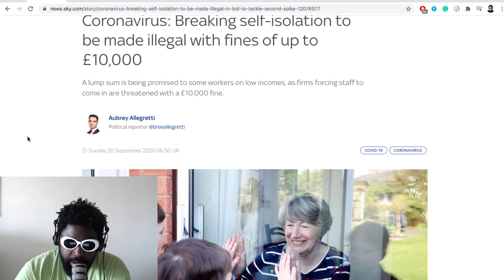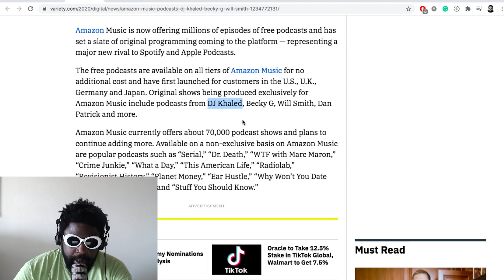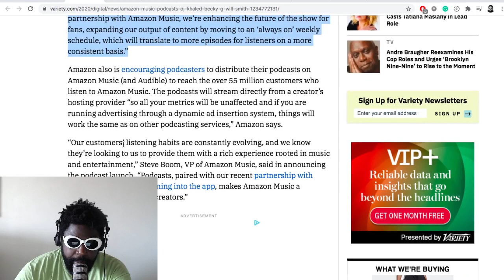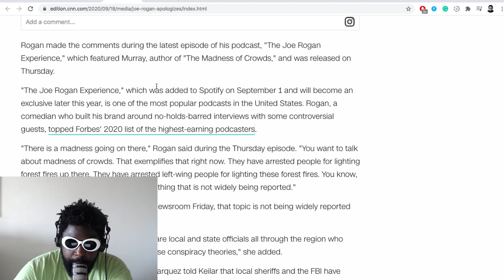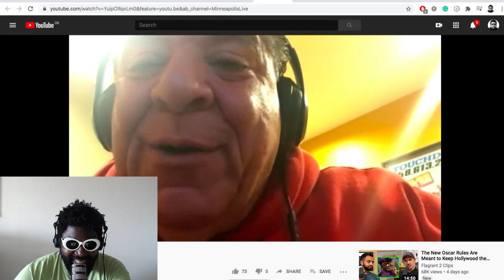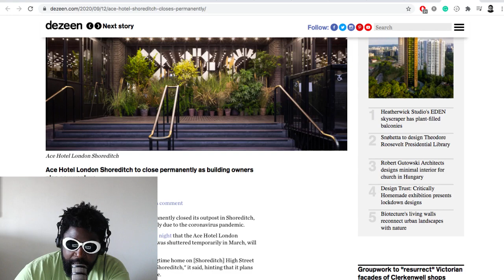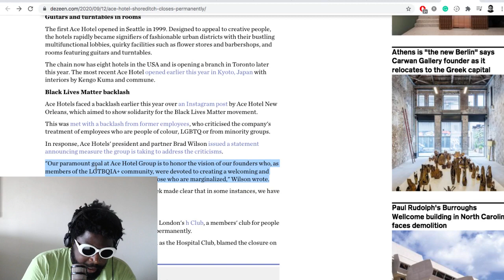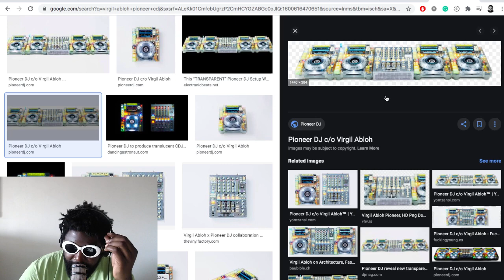The Agostinho Zinga Show #375 | Please, Make It Make Sense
Agostinho rambles about coronavirus isolation fines, Joe Rogan says sorry, Amazon launches podcasts platform, Bryan Callen update, Ace Hotel permanently closes Shoreditch location and more...